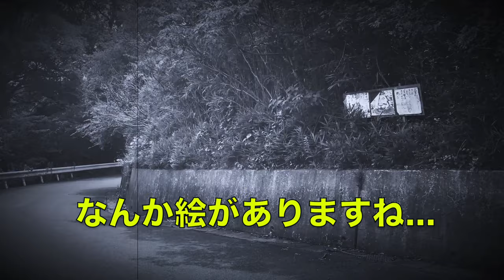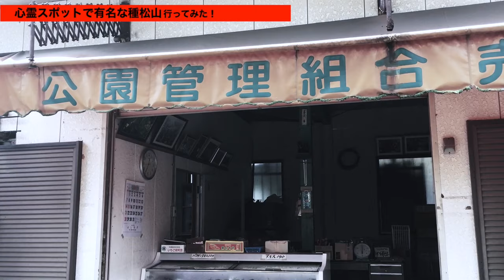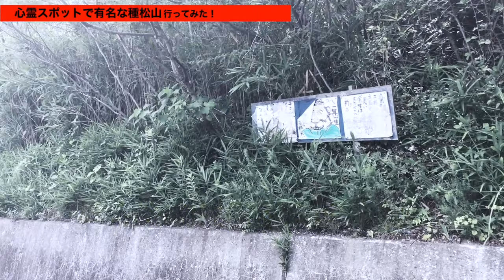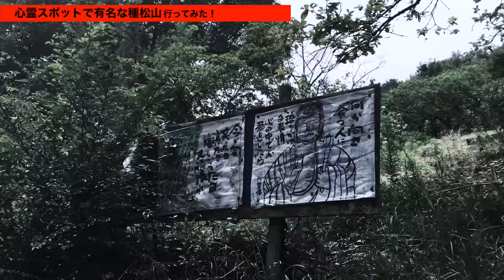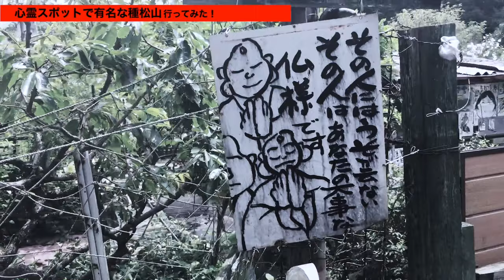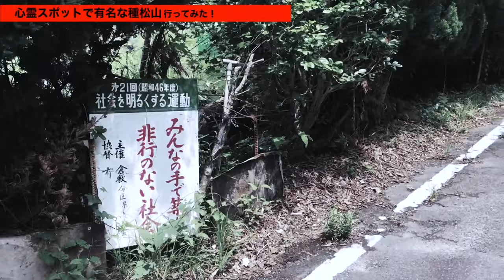【 恐怖】岡山の心霊スポット《種松山の都市伝説》